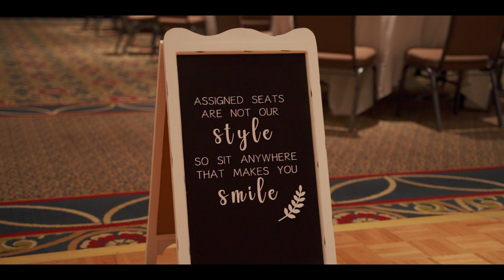Beautiful Beach Front Wedding 😍 // Megan & Ryan // Blue Harbor Resort Wedding Video // Sheboygan, WI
Megan & Ryan were married and celebrated at Blue Harbor Resort in Sheboygan, WI.

Megan and Ryan's wedding day couldn't have been more perfect. From the location to the weather to all the love and authenticity from their friends and family, it was truly special. We are so thankful we were able to celebrate with and capture Megan & Ryan's day. We wish you two all the best!

Mitchell & Emma // Fox River Films